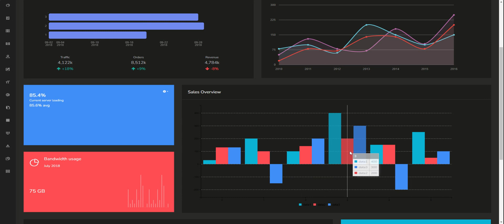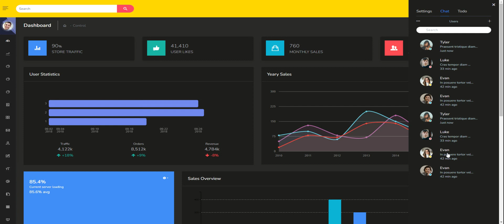Project Management Responsive Bootstrap 4 Admin Templates with Project UI Dashboard – Ekan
Ekan is consists of 5 Unique dashboards, equipped with 120+ HTML pages. A lot of common and most used pages and applications are developed for your ease with 6000+ icons,600+ UI elements and much more.